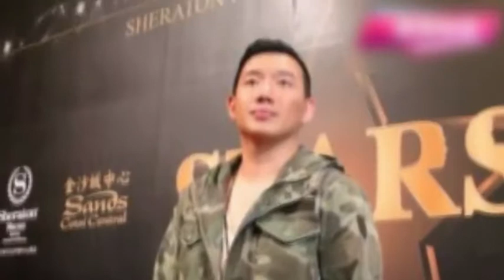杜汶泽暂别香港娱乐圈：赚再多钱也买不到自己